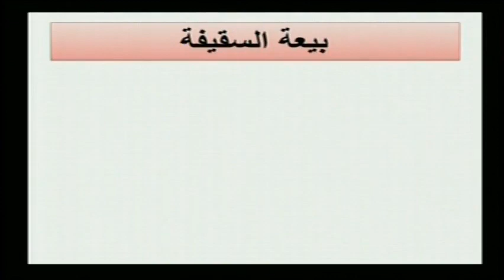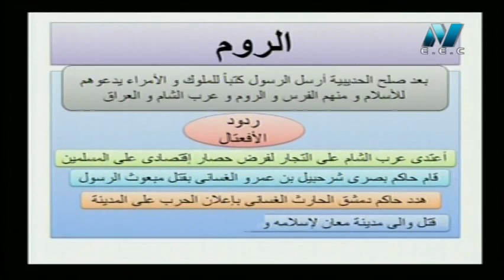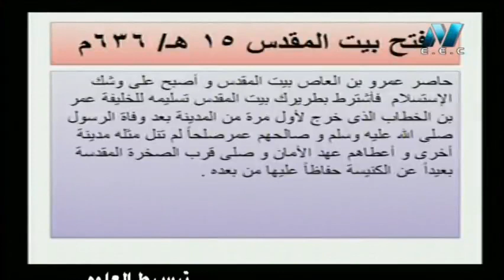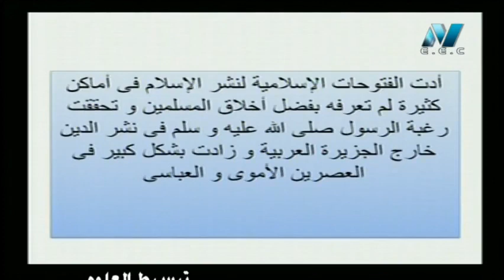تاريخ تانية ثانوي 2020 ترم أول الحلقة 4 - الدولة الاسلامية عقب وفاة النبي (صلى الله عليه وسلم)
تاريخ الصف الثاني الثانوي 2020 ترم أول الحلقة 4 - الدولة الاسلامية عقب وفاة النبي (صلى الله عليه وسلم)
حلقة من برنامج تبسيط العلوم 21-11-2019